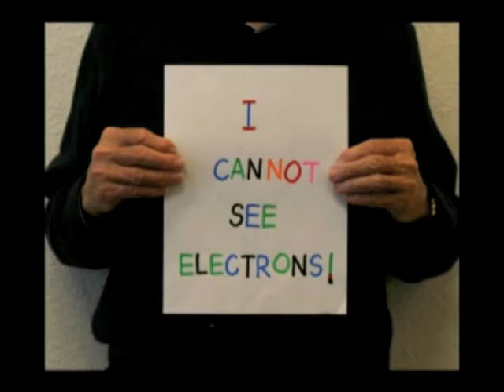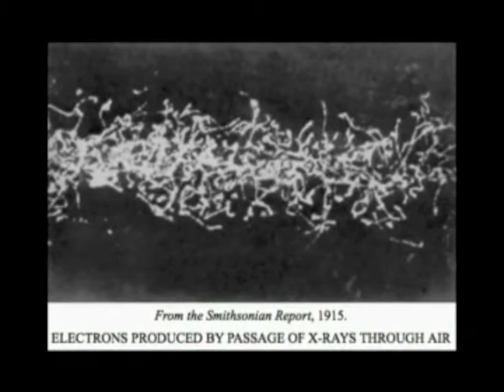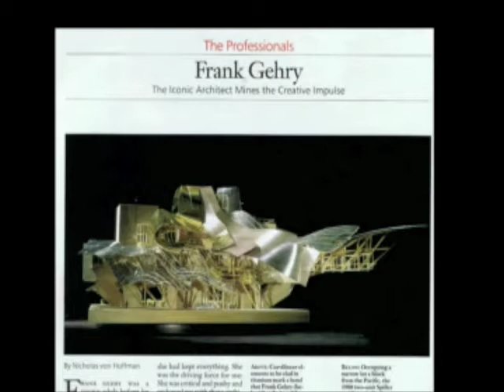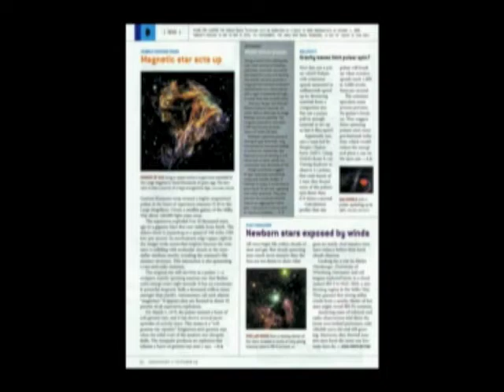Skywalking 101 - Part 7 of 8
Skywalking, by Wynn Wolfe . . . Have you ever wondered 'if' there are skywalkers?  Shakespeare claims "there is much virtue in an 'if''.  So I began to dig into the subject.

Seers, Sages,  Saints, Visionaries, Prophets, Poets, Medicine Men, Minstrels, Buddhas, Bodhisattvas,  Mahatmans, Masters, Myth-makers, Mystics, Ancient Astronomers, Alchemists, and all Altruists throughout antiquity give us hints of this wondrous ability of humankind.

The original inspiration for this 'audible' artwork came to me when I first saw a picture of the Architect Frank Gehry's model for the  Hotel Marques de Riscal, Elciego, Spain, (Architectural Digest magazine, Aug., 2003, combined with a Hubble Heritage image of LMC N49 in Astronomy magazine, Oct., 2003) which all culminates in Parts 7 & 8 herewith.